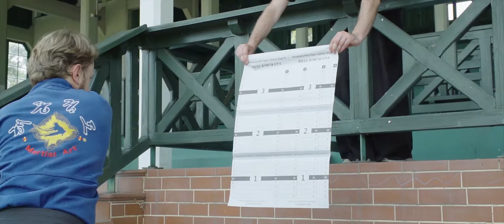VIII Piknik Olimpijski Wrocławia i Dolnego Śląska 2018 (trailer)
VIII Piknik Olimpijski Wrocławia i Dolnego Śląska 2018, Partynice (trailer) - czerwiec 2018